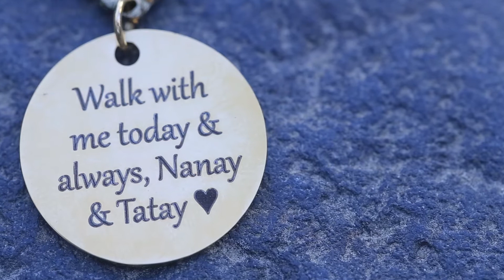DARREN & LESLIE SDE